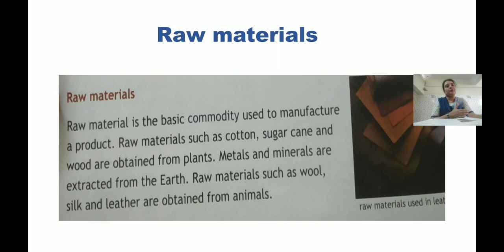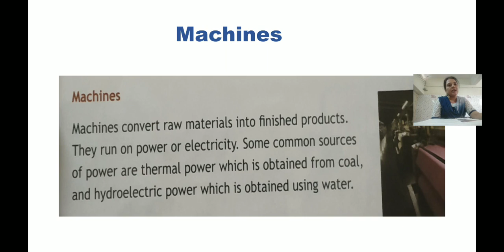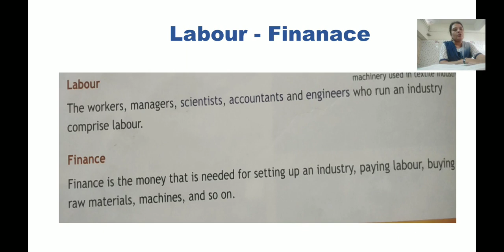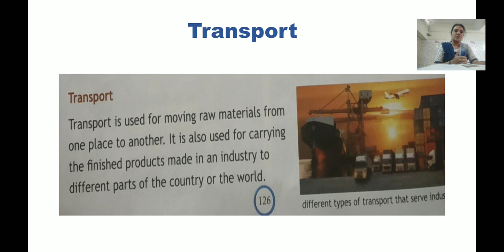C.P. KOTAK ENGLISH MEDIUM STD.5 SS